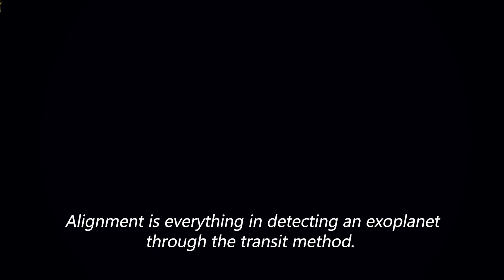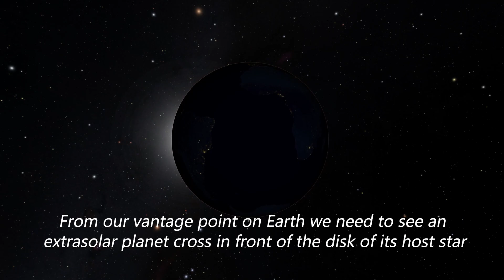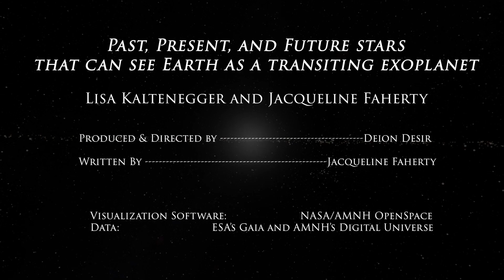3. Past, Present, and Future Stars that can see Earth as a Transiting Exoplanet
In this animation, we begin with a view of the exoplanets as seen from Earth and take a journey through a new catalog of stars that are positioned to see Earth as a transiting planet.

Past, Present, and Future Stars that can see Earth as a Transiting Exoplanet, by Lisa Kaltenegger and Jacqueline Faherty
Produced and directed by Deion Desir
Written by Jacqueline Faherty
Data from ESA's Gaia and AMNH's Digital Universe
Rendered using OpenSpace

OpenSpace is funded in part by NASA under award No NNX16AB93A. Any opinions, findings, and conclusions or recommendations expressed in this material are those of the author(s) and do not necessarily reflect the views of the National Aeronautics and Space Administration. OpenSpace is also funded in part by the Knut & Alice Wallenberg Foundation, the Swedish Research Council (Vetenskapsrådet), and the Swedish e-Science Research Centre.